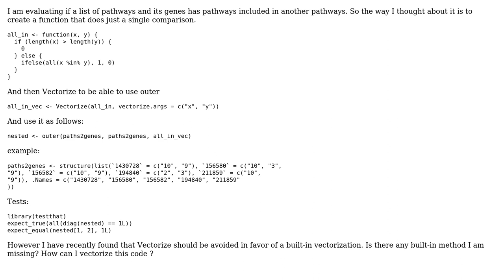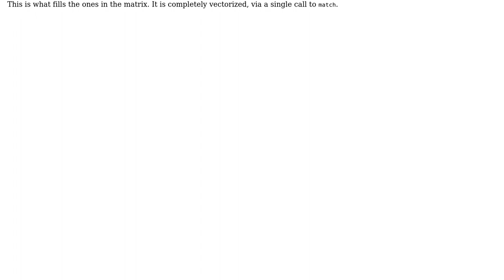Code Review: Determining whether a list of pathways and its genes are all included in another list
With thanks & praise to God, and with thanks to the many people who have made this project possible! You are responsible for your own actions.